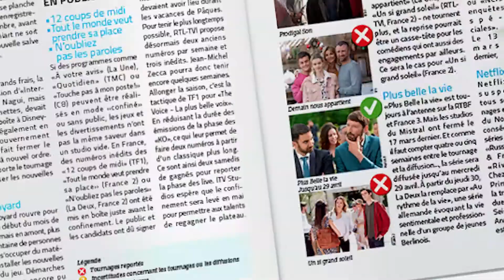Télépro : le service clientèle est là pour vous aider !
Malgré les circonstances exceptionnelles liées au coronavirus, en télétravail ou dans nos bureaux de Dison pour certain(e)s, les équipes de Télépro restent mobilisées !